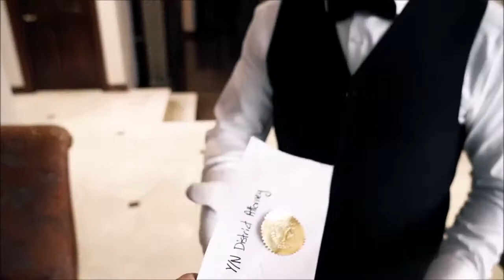Natural WKM WMLW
Video Used: Who Killed Markiplier, Wilford 'Motherloving' Warfstache, and go back to sleep...